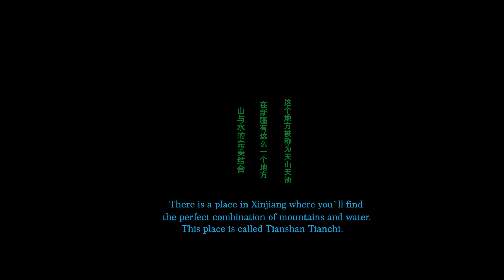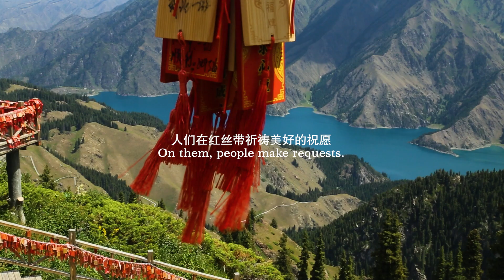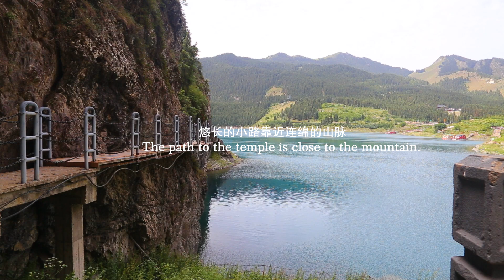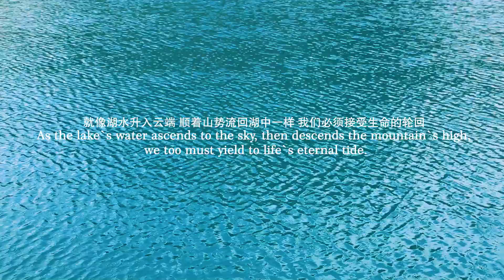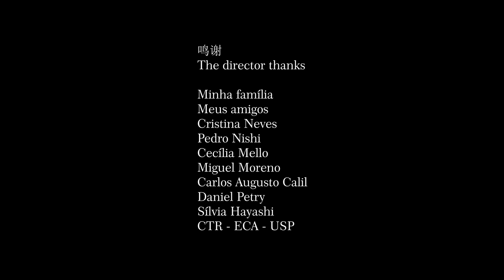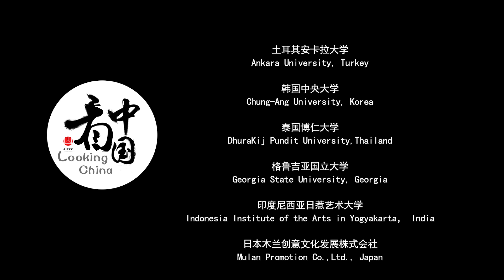LookingChina2024·Xinjiang: Landscape《山水》